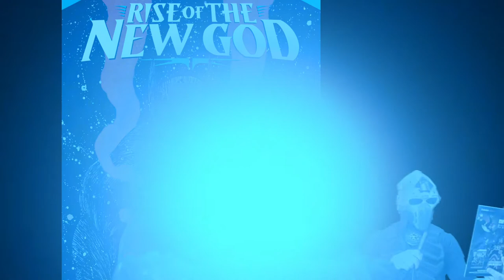DC Death Metal *RISE OF THE NEW GOD* part 1